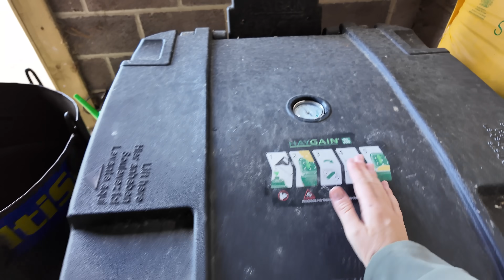AFTER SCHOOL RIDING ROUTINE WITH 3 PONIES!